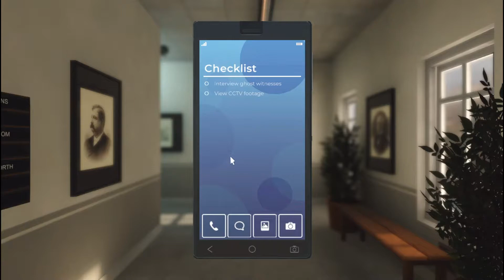Nancy Drew: Midnight In Salem | Ep. 19 | Tea is for Terror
The TinCanChallenge is my Charity! Every month I post a video on Youtube featuring a cause
near and dear to my heart. Donating Food to several local Foodbanks in my hometown. And I want
you to take up my challenge!

But I don't want your money really. I want you to pick your favorite game, figure out a
way to score and then donate to the currant Charity in your own home town!
I also hope to be able to offer a T-Shirt soon! All proceeds from My TinCanChallenge
Tee will go towards food donations to a local Food Bank in My area!!
Here are some links for you to follow.

I also Have a Twitch Channel Which I have started to stream on April of 2018
I'm very new to streaming so be patient as I learn all the ins and outs
and ups and downs of streaming. Check it out here: